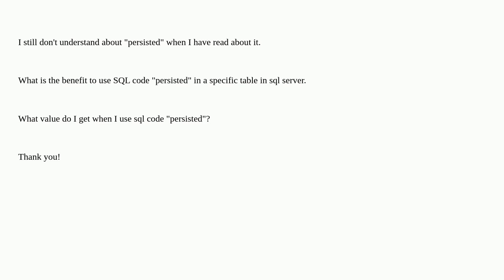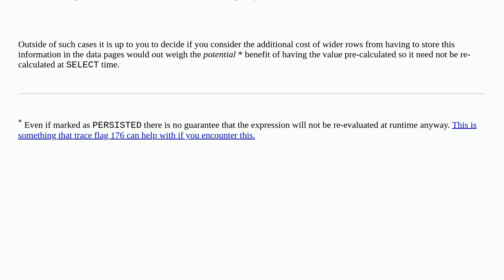Dba: Benefit to use syntax code "persisted"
Benefit to use syntax code "persisted"

A special thanks goes out to the community

  sql-server